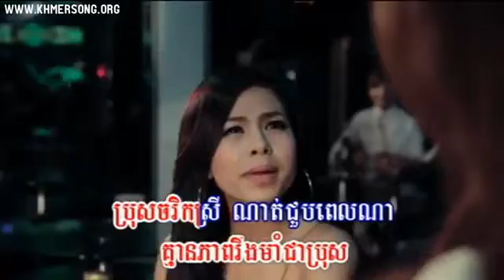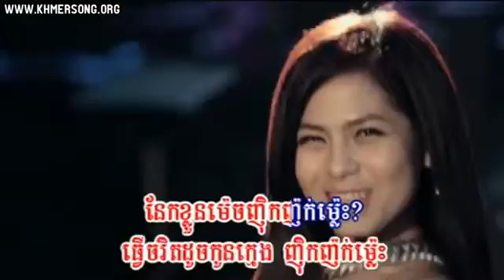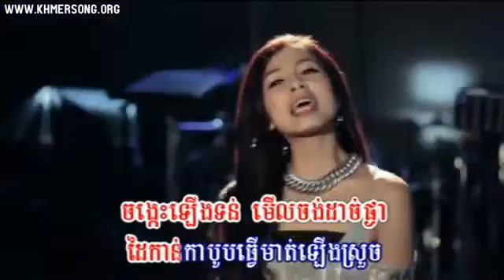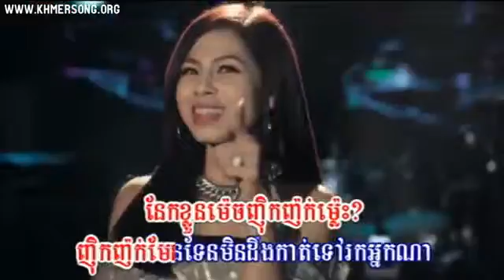Chòm riêng khmer